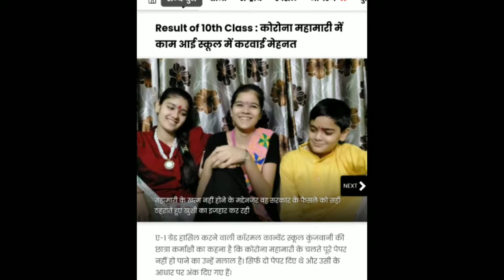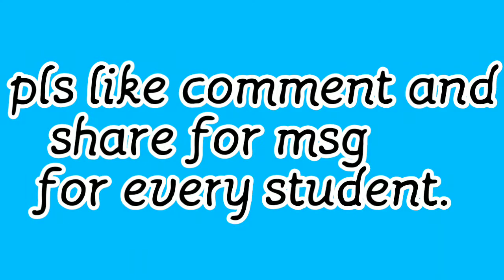10th class A1 grade Toper student // online classes 2020 result // karmankshi //interview //Jammu.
karmankshi is very intelligent student with smart mind. congratulations for topper .
10th class A1 grade Toper student // online classes 2020 result // karmankshi //interview //Jammu.